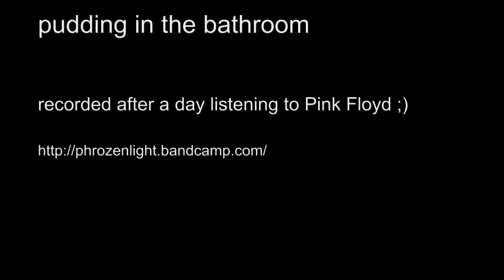Phrozenlight pudding in the bathroom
recorded after a day listening to Pink Floyd